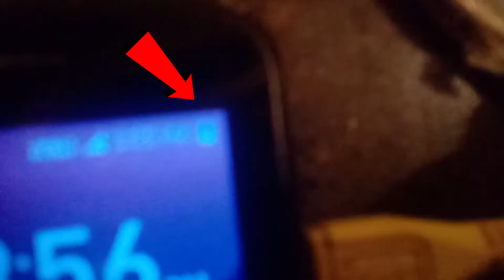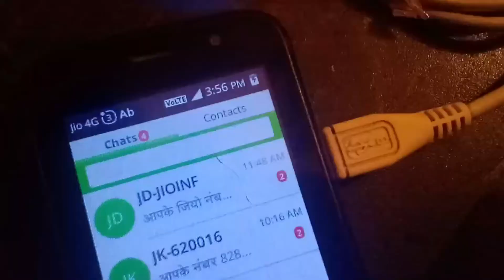cell se kare phone ko charge